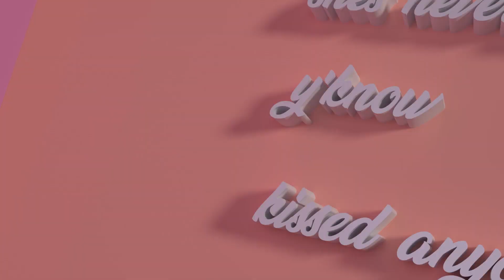THE BIRDS, THE BEES, AND YOU AND ME Book Trailer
About THE BIRDS, THE BEES, AND YOU AND ME

Seventeen-year-old Lacey Burke feels like the last person on the planet who should be doling out sex advice. For starters, she’s never even kissed anyone, and she hates breaking the rules. Up until now, she's been a straight-A music geek that no one even notices. All she cares about is jamming out with her best friends, Theo and Evita.

But then everything changes.

When Lacey sees first-hand how much damage the abstinence-only sex-ed curriculum of her school can do, she decides to take a stand and starts doling out wisdom and contraception to anyone who seeks her out in the girls' restroom. Meanwhile, things with Theo have become complicated, and soon Lacey is not just keeping everyone else’s secrets, but her own as well.